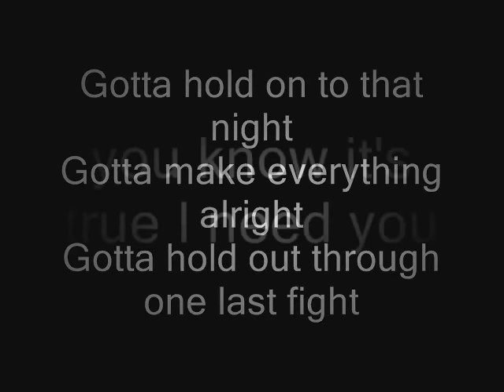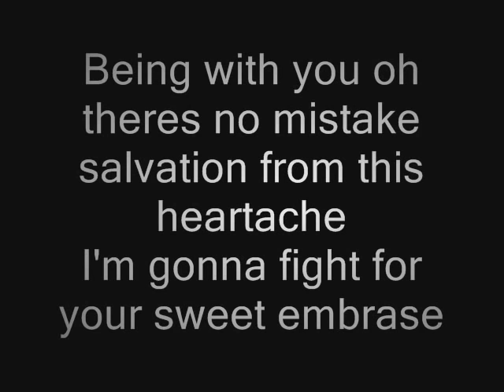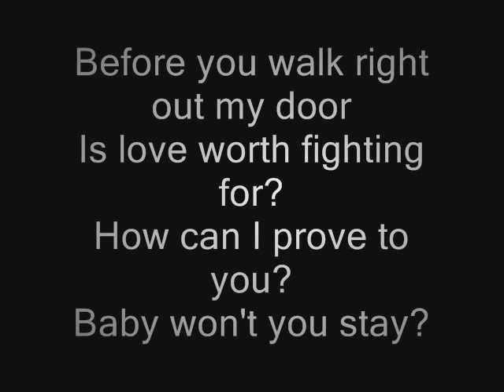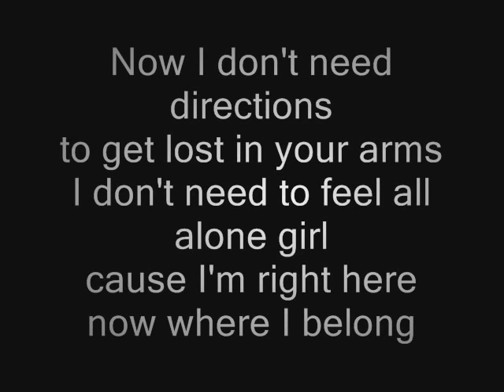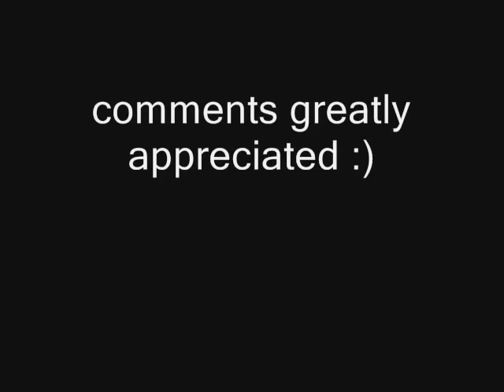Love Lasts forever (Original) By Jack Allen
My (Original) "Love Lasts Forever"